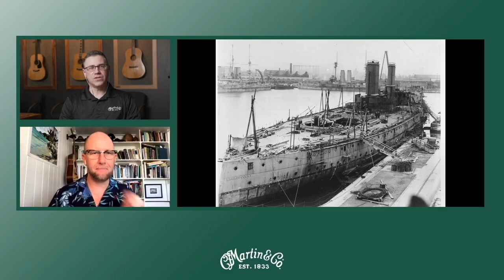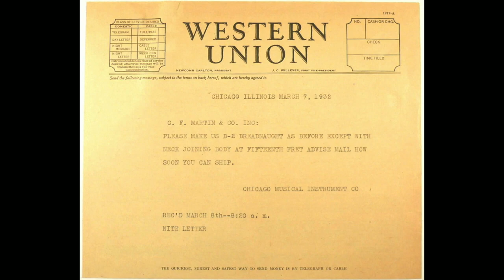The Origins of the Dreadnought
Martin Archivist, Jason Ahner sits down with writer, historian, and master craftsman, Kilin Reece to explore the origins of the Dreadnought.